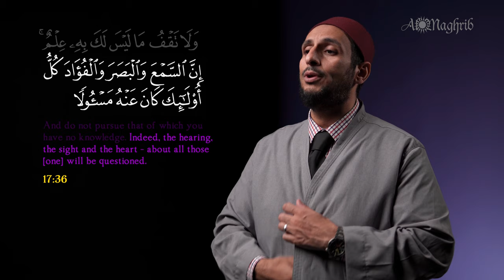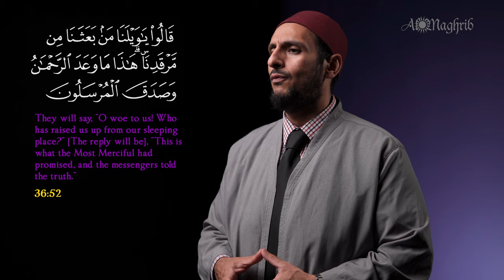Al-Qiyamah & The Promised Day (Al-Buruj) Ep - 25 | The Oaths of Allah | Sh. Yahya Ibrahim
🤝 Support AlMaghrib & Get Unlimited Acess with All Access Pass.

Over the past 18 years Allah has allowed us to teach over 175,000 students in 1969 seminars worldwide.

That is 2,000 times our instructors have arrived in communities to teach a double weekend, single weekend or evening seminar. And there were even more communities (and countries) that we could not reach physically, and so our online platforms AlMaghrib Online and Faith Essentials were created.
As the world experiences this lock down, alhamdulillah through AlMaghrib Online and Faith Essentials, we are still able to bring knowledge to you.

Here is your change to have The AlMaghrib World At Your Fingertips 📱

We bring to you the ALL ACCESS PASS 🙌🎟️
A Ramadan Only opportunity that gives you
🎁  Unlimited 1 Year Access to all upcoming AlMaghrib Online Courses.
🎁  Unlimited 1 Year Access to all upcoming AlMaghrib Virtual Courses.
🎁  Lifetime Access to Faith Essentials

With an extensive catalogue of blockbuster courses available online, we wanted to give you something in return for your support. A variety of levels ranging from lifetime access to families, couples, online programs, and virtual programs..